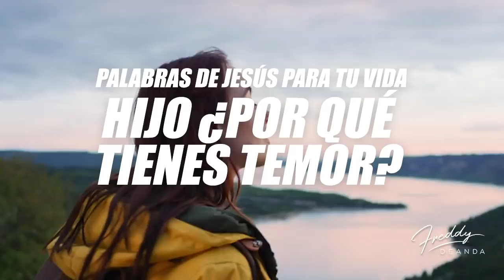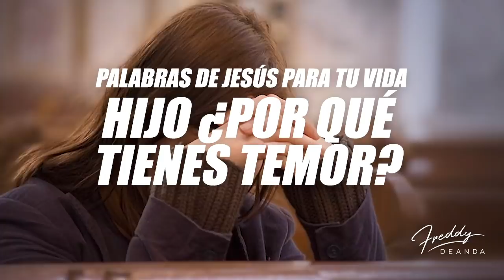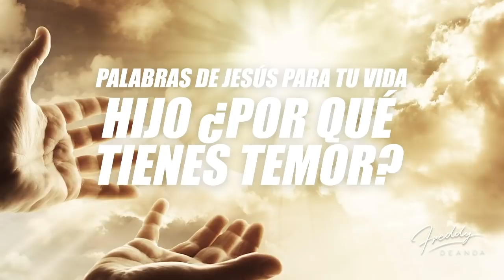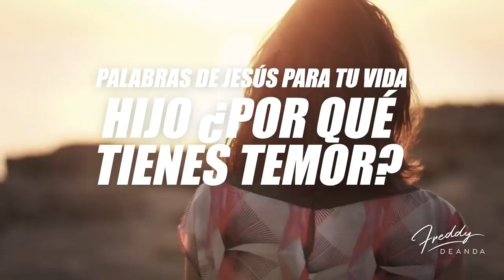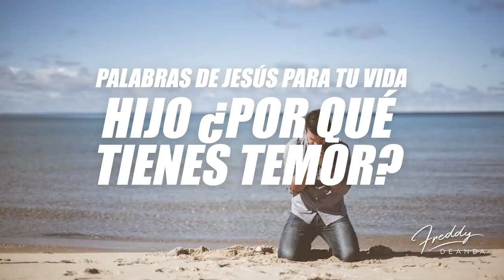Palabras de Jesús para tu vida HIJO ¿POR QUÉ TIENES TEMOR? - Freddy DeAnda